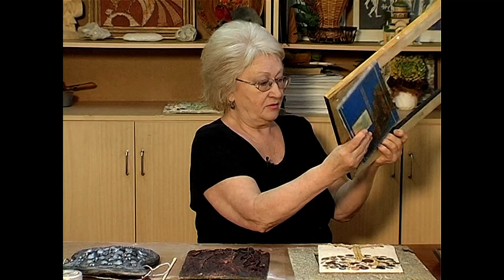У КОЛІ ДОМАШНІХ ТУРБОТ (автор і ведуча – А. Супрунова) 14.07.2014 р.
У передачі розповідається про картини у техніці «терра» (Валентина Ребрик, викладачка кафедри теорії і методики трудового і професійного навчання ХНУ), про ревнощі в дитячому середовищі (Ольга Кімпаєва, практикуючий психолог, керівниця Першої Дитячої Академії).